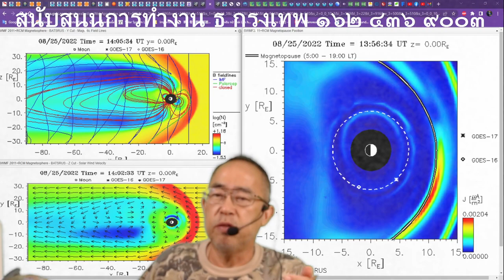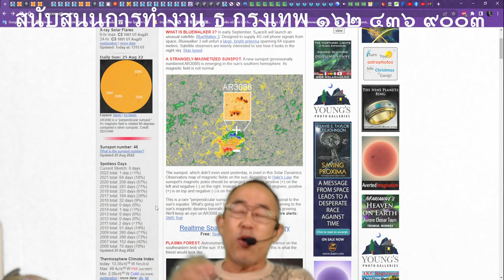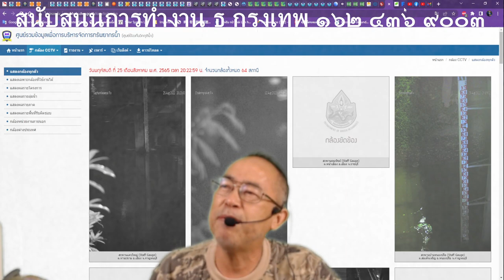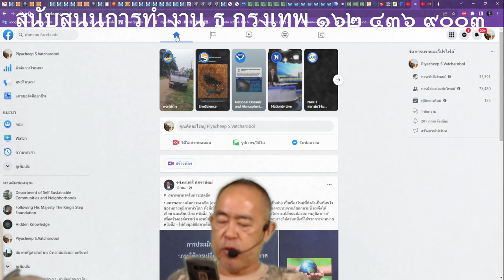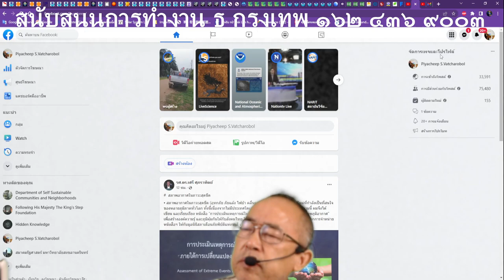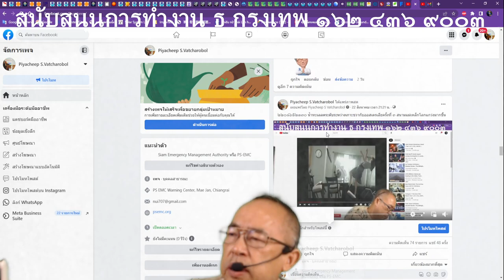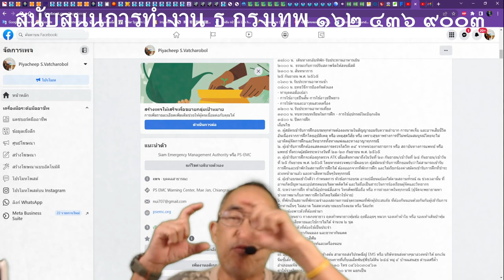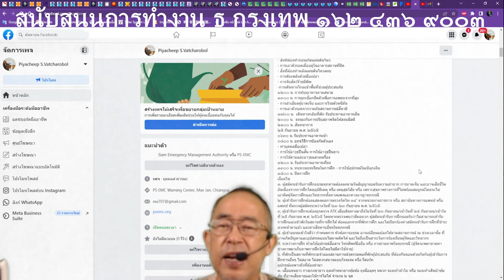๒๕๐๘๖๕๒๐๓๐ สนามแม่เหล็กโลกอ่อนตัวลงอีกแตกหน่อมากขึ้น ฝึกภาคสนามจริงจัง ๒๓-๒๕ กันยายน นะครับ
๒๕๐๘๖๕๒๐๓๐ สนามแม่เหล็กโลกอ่อนตัวลงอีกแตกหน่อมากขึ้น ฝึกภาคสนามจริงจัง ๒๓-๒๕ กันยายน นะครับ คงมีครั้งเดียว รับเป้ฉุกเฉินไปเตรียมพร้อมรับสถานการณ์จริง